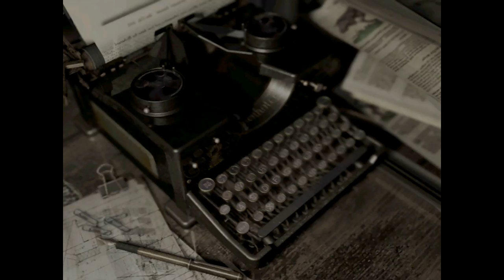Let's Fully Play Resident Evil REmake | Game 5 - Part 5 {Final} | Sole Survivor + Bad Ending 3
Karma comes back for Barry, Tofu makes a cameo, a dangerous fuel device is on hand, Wesker gets impaled from behind, Jill escapes alone, and the Tyrant is out and about.